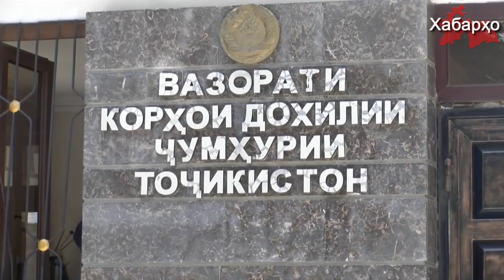13 лет лишения свободы по сфабрикованному обвинению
Cуд города Куляба признал виновным 29-летнего местного жителя Сайфиддина Салимова в преступлениях террористического и экстремистского характера и приговорил его к 13 годам лишения свободы.